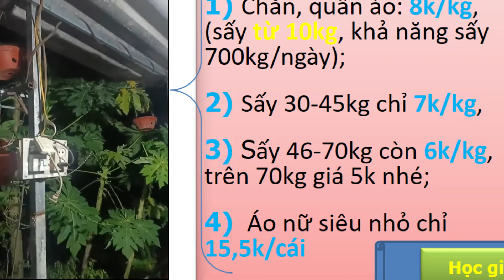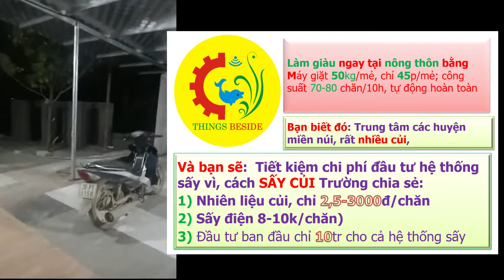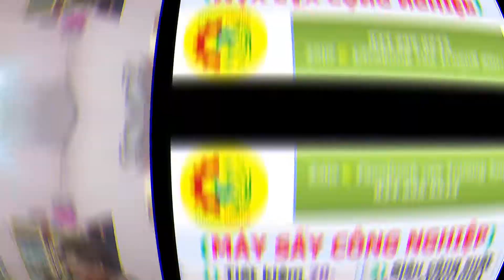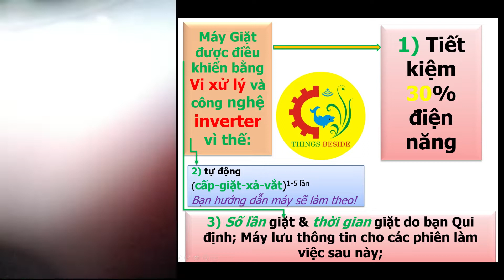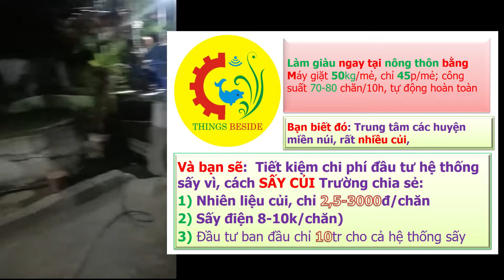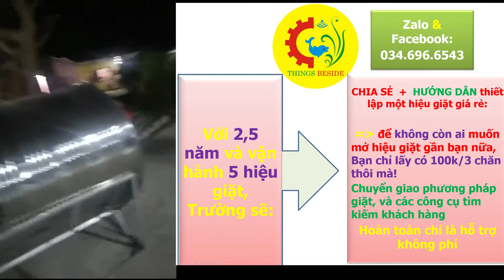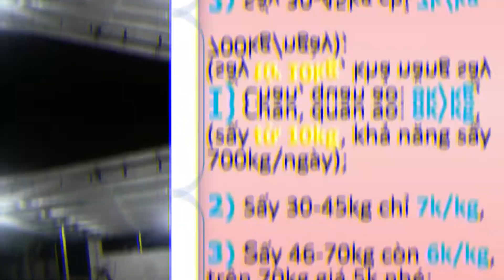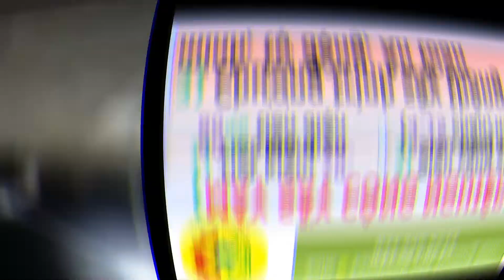Ngày đầu thồ máy giặt và sấy lên ở Lương Sơn Bạc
Các anh chị em thông cảm vì các livestream trên fb không cho quay ngang điệnj thoại
Và để hiểu rõ trước khi làm giặt, hãy nghiên cứu kỹ